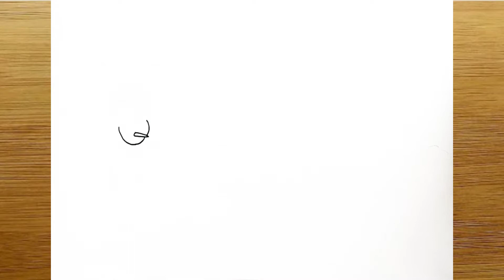How to Draw Beautiful Winter Season || Simple Snow Scenery Drawing for Beginners || Sn'P Creation